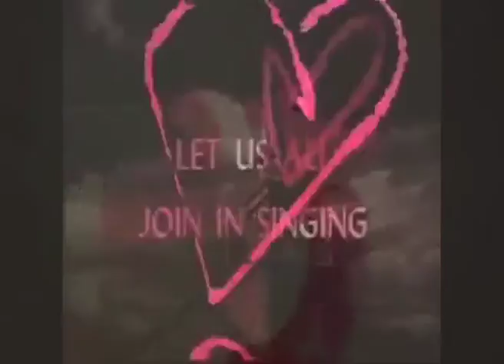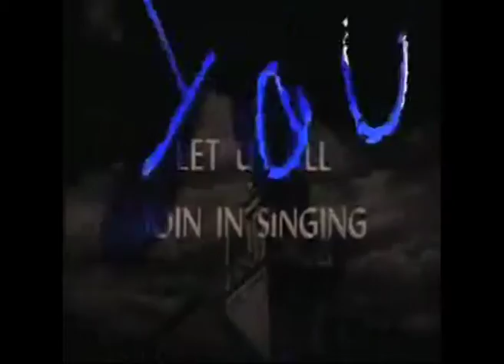Hari ★ Sukhmani, Dreams.mov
our very first track!
video credits: Kabir Chowdhry